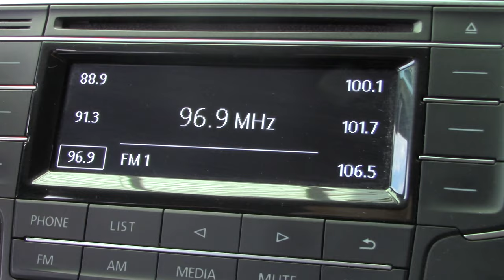Volkswagen / Vento / 2018 - 7907